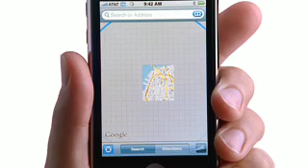Apple iPhone 3G Unslow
Watch this is HQ:
NEW iPhone 3G Ad called Unslow